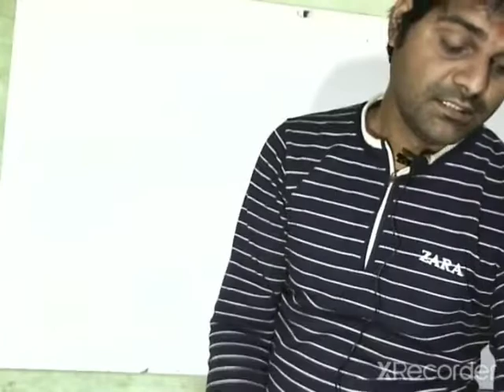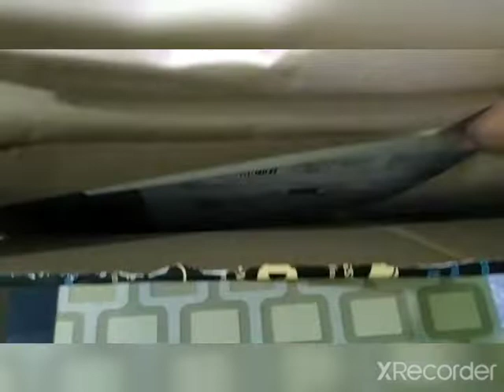lenevo Chromebook 14e 14.0" FHD business Laptop unboxing